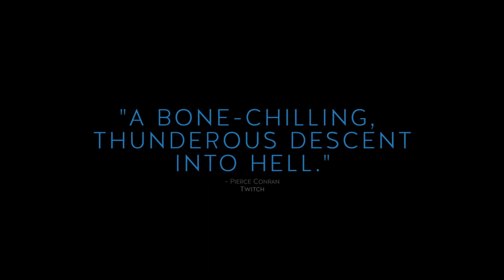The Wailing 2016 Trailer (a film by Na Hong-jin)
The story of a policeman in a little South Korean village who must investigate once a Japanese stranger moves to the village and a mysterious sickness begins to spread.

Directed by: Na Hong-jin
Written by: Na Hong-jin
Produced by: Suh Dong-hyun, Kim Ho-sung
Starring: Kwak Do-won, Hwang Jung-min, Chun Woo-hee
Cinematographer: Hong Kyung-pyo[
Edited by: Kim Sun-min